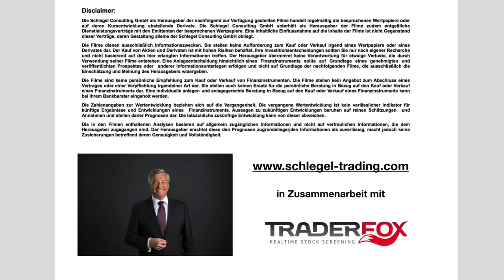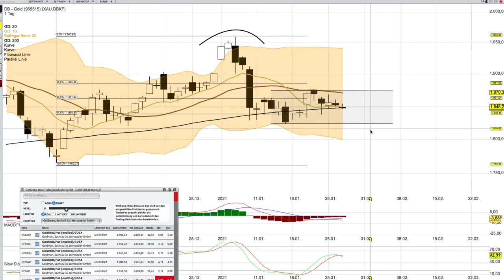Gold Analyse ab dem 27 Januar